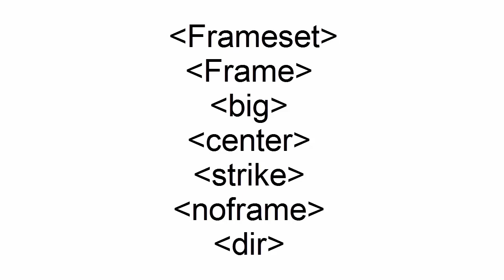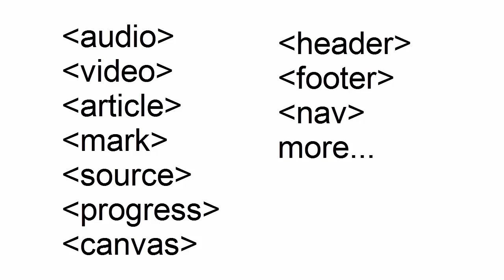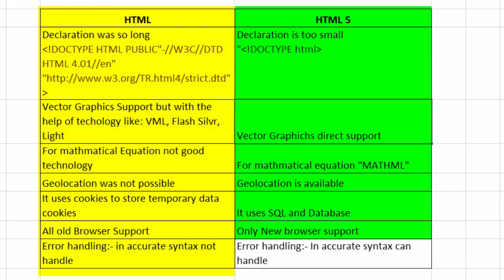HTML Vs HTML5 in hindi/Eng. | Difference between HTML and HTML5 | HTML tutorial for beginners (CC)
HTML Vs HTML 5 in hindi/English | Difference between HTML and HTML 5 | HTML tutorial for beginners, html or html5 me kya antar hai.